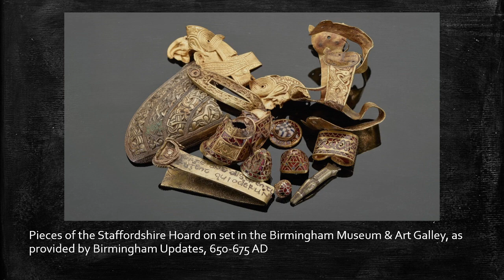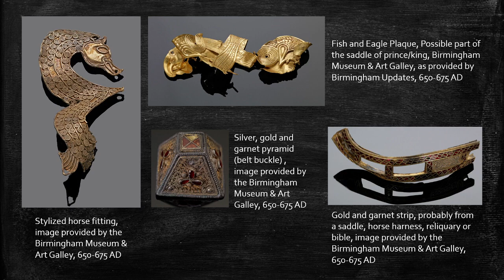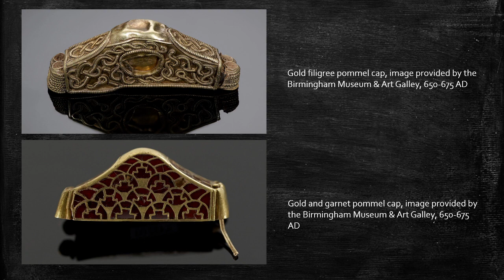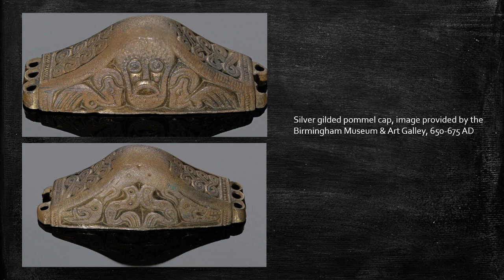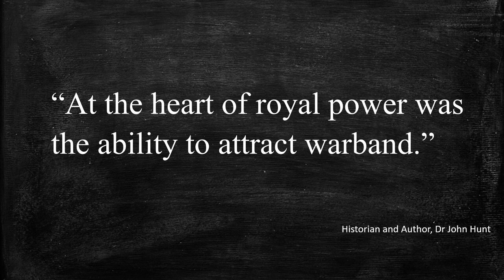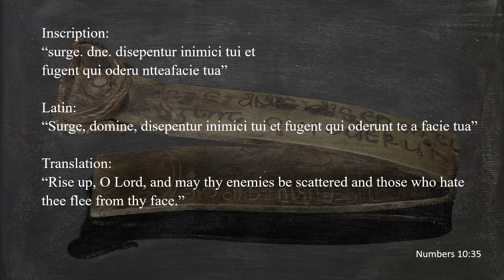Staffordshire Hoard - Final Project Lecture